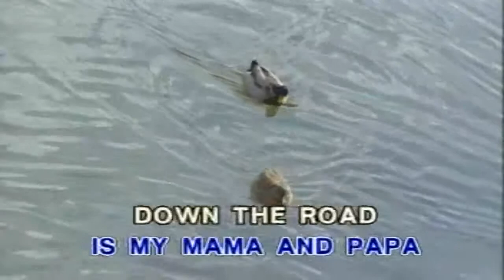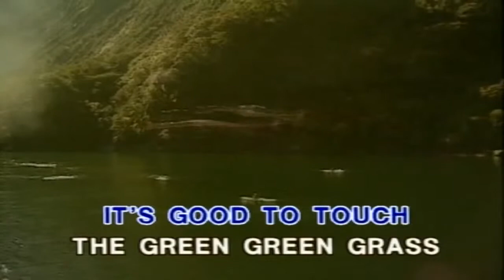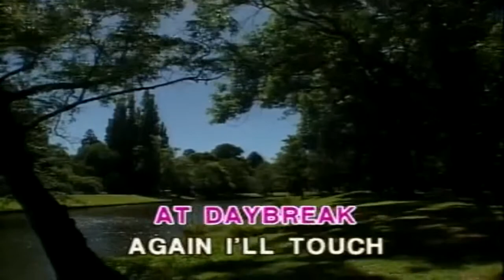Tom Jones - Green, Green Grass Of Home ... KaraokeTubeBox